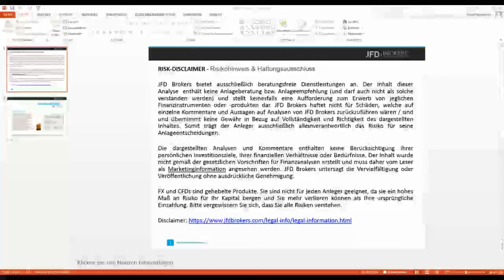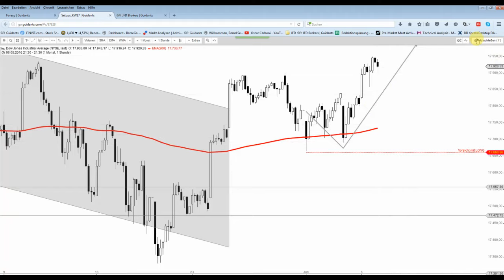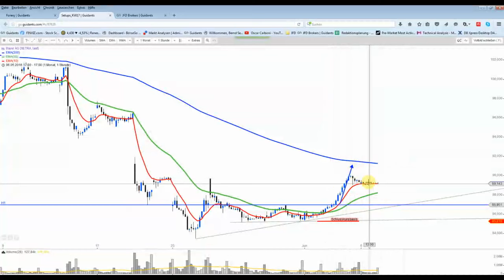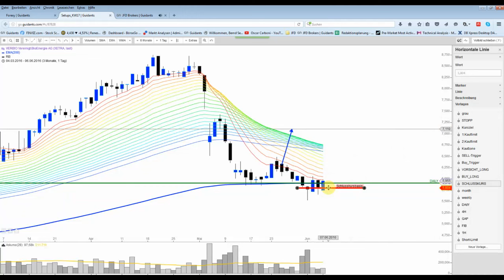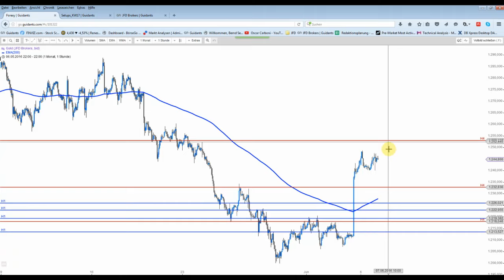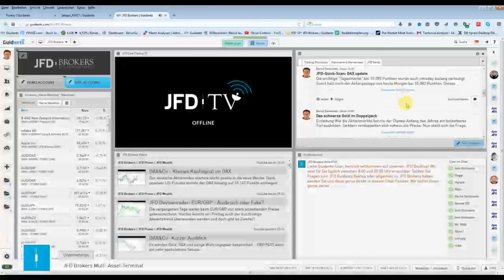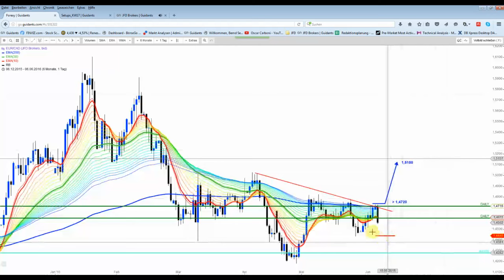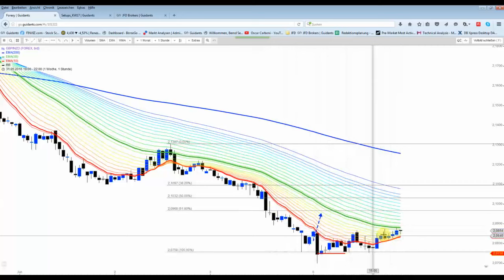DAX&Co - DAX Im Moment ein Underperformer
Ein paar schöne Setups sind schon aufgegangen. Beim schwarzen Gold wird diese Woche intensiv nach einem Short-Signal gesucht. USD/CAD mit dem Erreichen eines Kurszieles